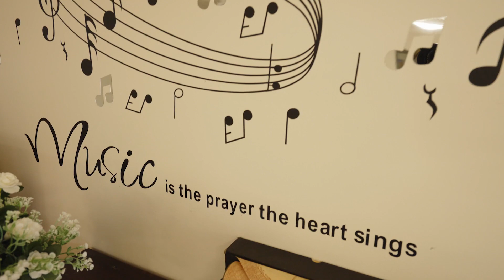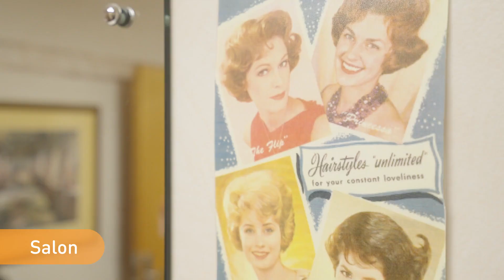Bolton Clarke, Hillside, Healthfield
Peaceful countryside living with quality care assured. Located in Heathfield in the centre of the picturesque Adelaide Hills, Hillside provides high-quality aged care in a friendly, secure and comfortable residential environment.